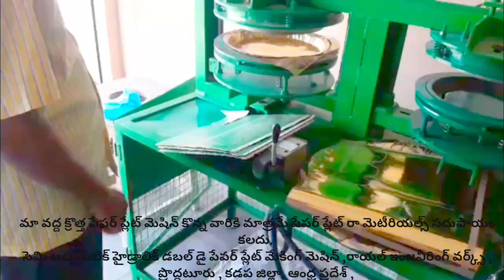Disposable of paper plate Raw material sheet price list in Telugu,paper plate making machine machine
For
PRODDATUR
KADAPA DIST
ANDHRA PRADESH
INDIA